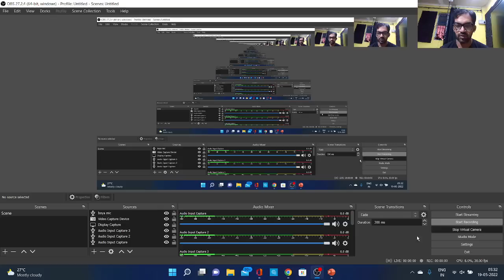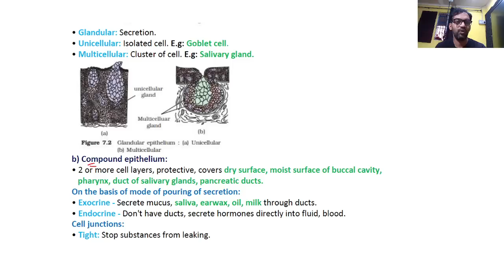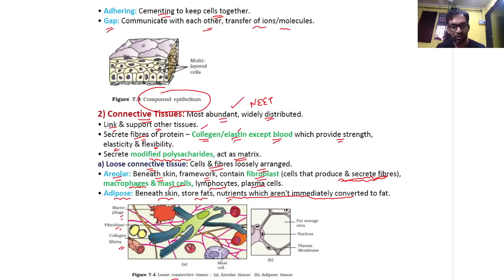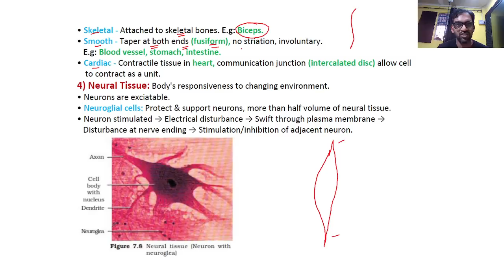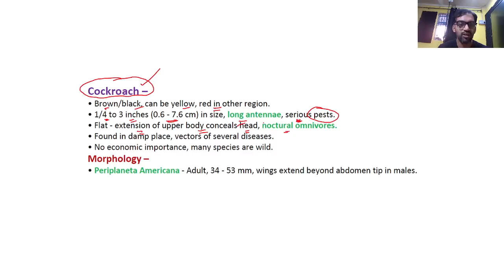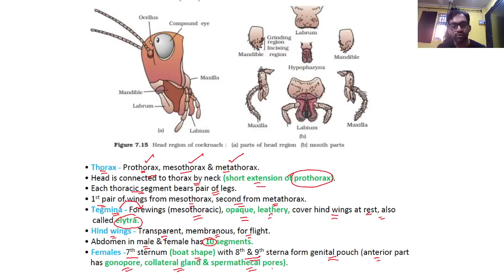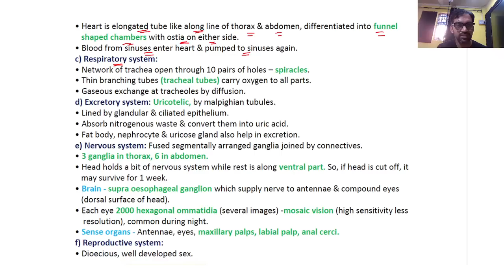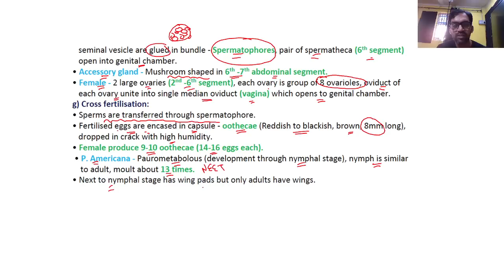Structural organisation in Animals Class 11 - Quick Revision | Target 360 Biology